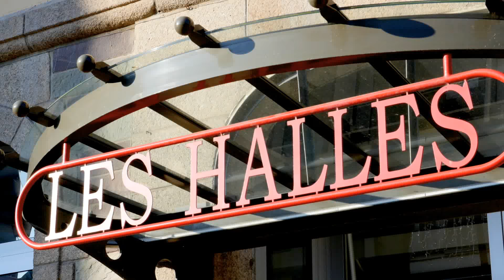Marché des Halles de Redon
Situé au coeur de la ville de Redon (35), le marché vous accueille avec ses produits frais, bio ou traditionnels, tous les lundi, vendredi et samedi, le matin.